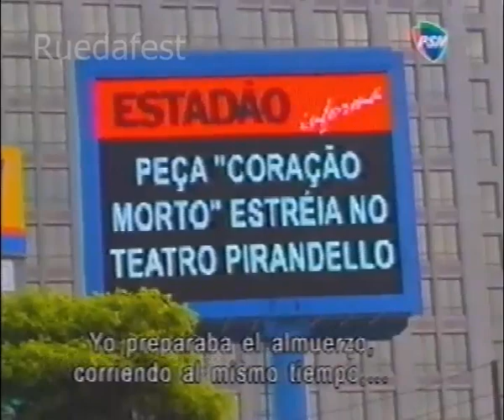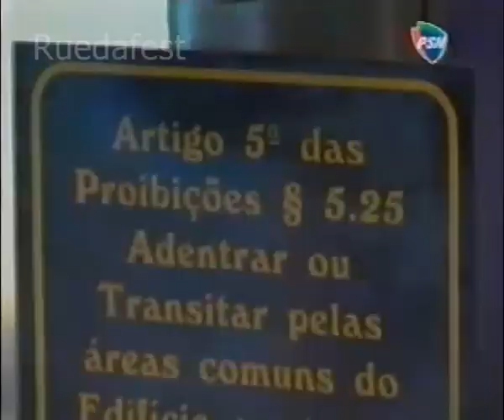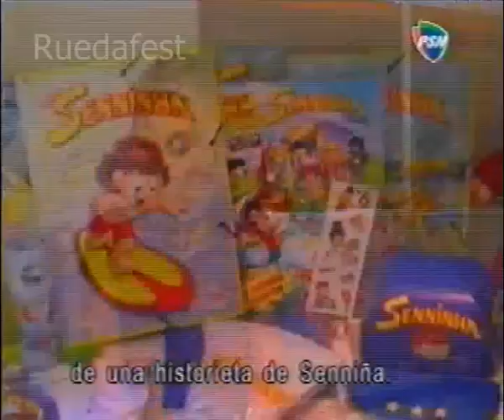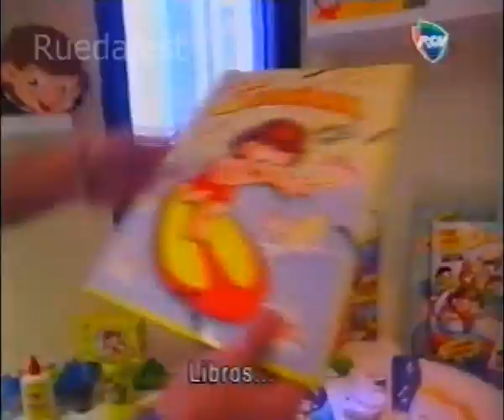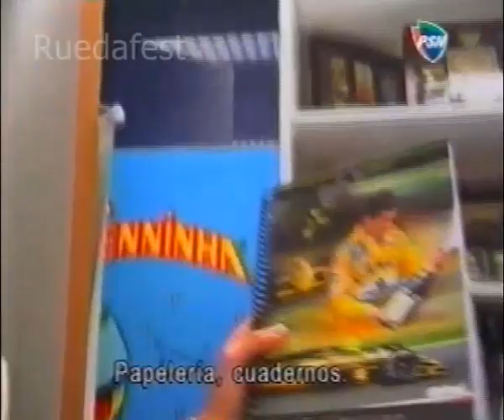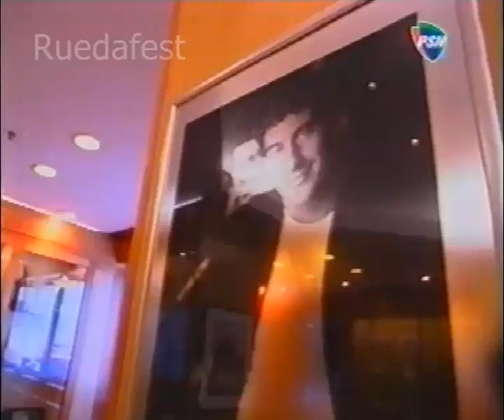Documental Brasil sin Ayrton Senna 1/3